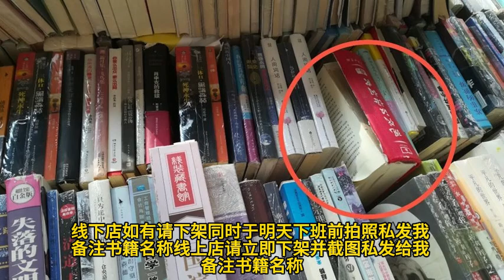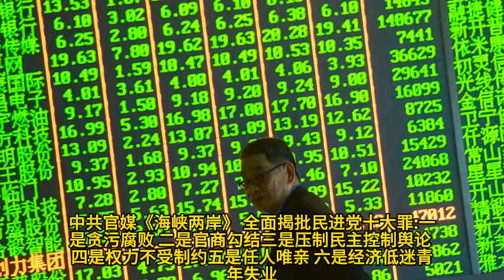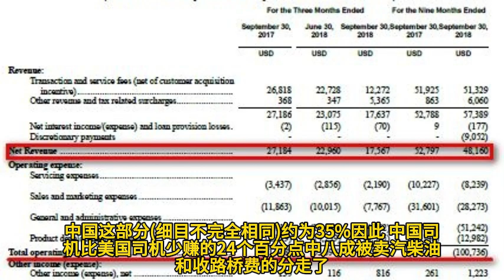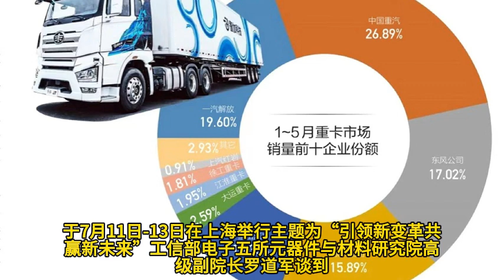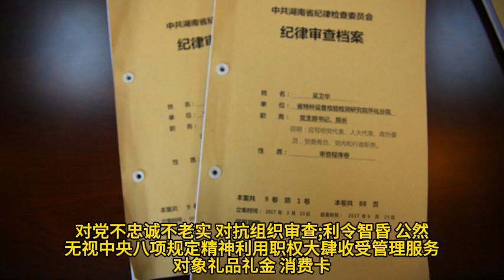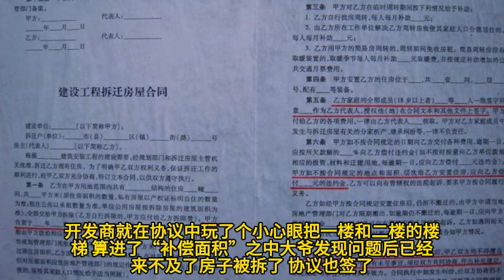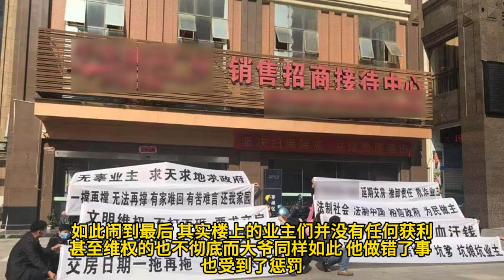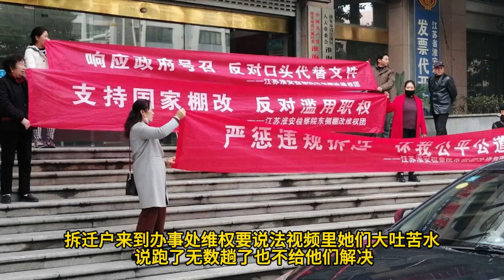川普在賓州遭槍擊！習近平橫掃千軍百業全滅。貨車司機不賺錢原因剖析。中國車企芯片自給率不到10%。中國底層互害小故事。热点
川普在宾州遭枪击！习近平横扫千军百业全灭。中国货车司机赚不到钱原因剖析。中国车企芯片自给率不到10%。中国底层互害小故事。